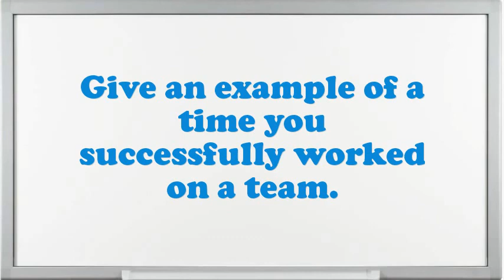IBM AS400 Interview Questions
Interview Questions for IBM AS400.What would be your leading endowment as an IBM AS400 job?What pertinent IBM AS400 skills do you possess?What achievements have you gained working as an expertise IBM AS400?How many projects simultaneously you have worked as an IBM AS400?Give me an example of a high-pressure situation?